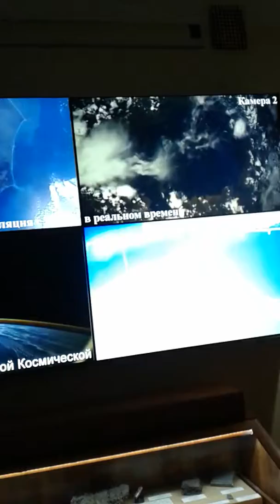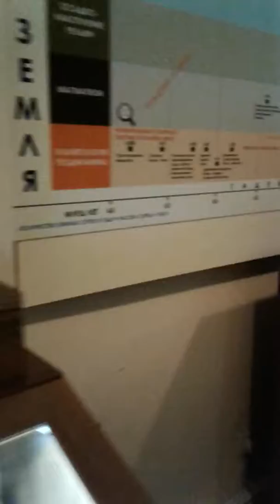МКС-трансляция из космоса.